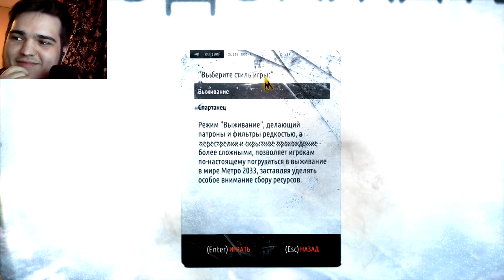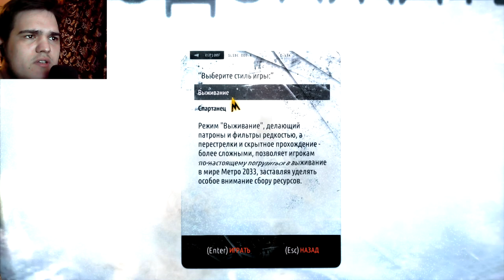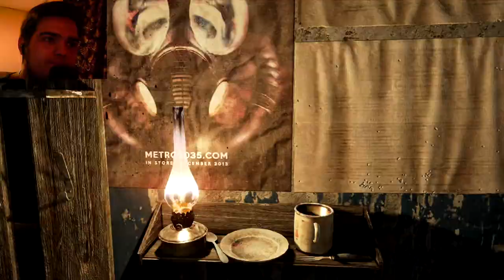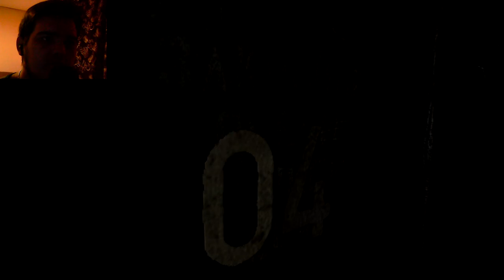МОНСТРЫ.. ЧУЖОЙ? ЧТО ПРОИСХОДИТ? ► METRO 2033: redux [#1]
Хелоу! Вот такая, очень атмосферная и красивая игра у нас в прохождении)
Серия очень атмосферная и интересная)